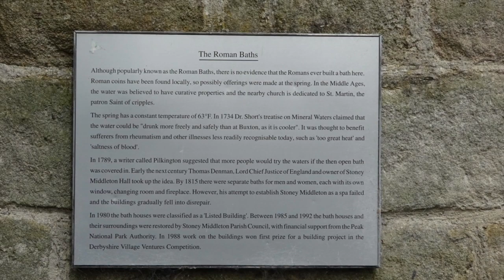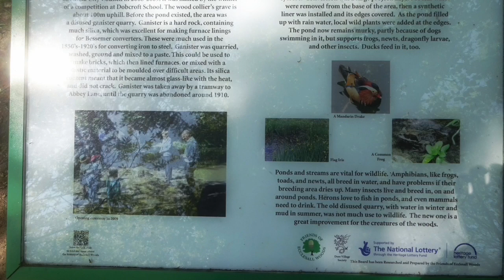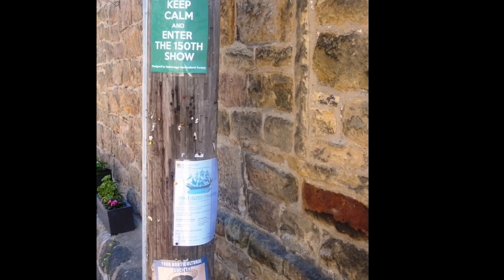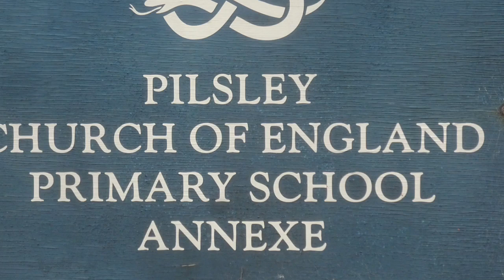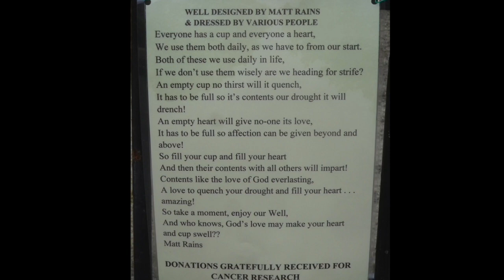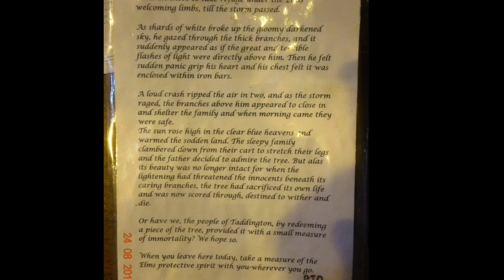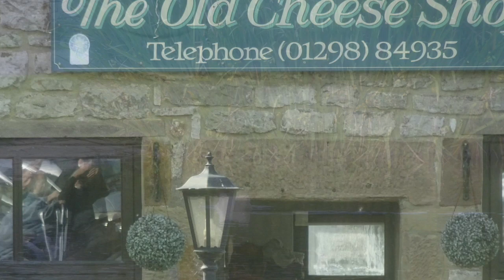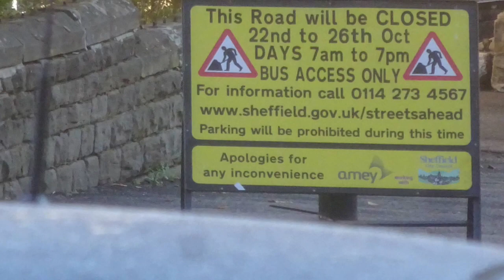RayGlo PMOL Downloads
Prior to getting the Mac, a load of my photos went onto Sony Play Memory On Line. As they are ceasing that service in September I have transferred the contents out to my Photos file. In an inspiration of lunacy I have created an overlong slideshow comprising local views, NT visits, well dressings and poor quality images of 50 years ago taken off transparencies. View it if you must.